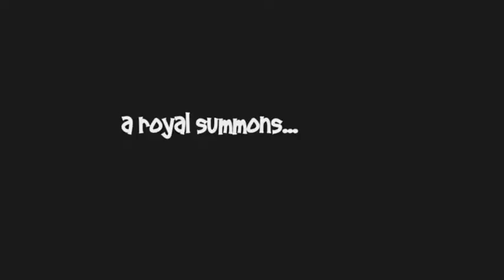"Rosencrantz and Guildenstern" Trailer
Blackfriars Playhouse
Staunton, VA 24401

Trailer directed / produced / edited by Lysandra Petersson. Director of Photography, John-Michael Seng-Wheeler. Grips / P.A.s, Alexander Gillies and James Hunter Moye.